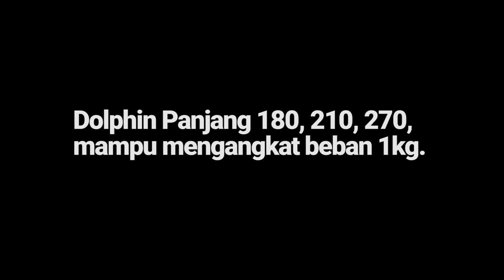Tegek Murah yang Bikin Senam Jantung!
Tegek Dolphin adalah salah satu product dari Curve, berbahan fiber, dan mempunyai action lentur, secara spek memang biasa aja, namun dengan tegek ini kamu bisa mendapatkan sensasi tarikan yang bahkan ikan2 kecil menjadi luar biasa.
dolphin di banderol dengan harga yang cukup murah dan sangat terjangkau
dari kalangan apapun.